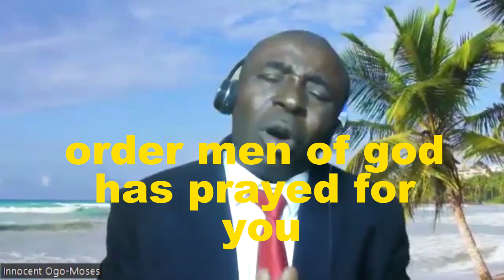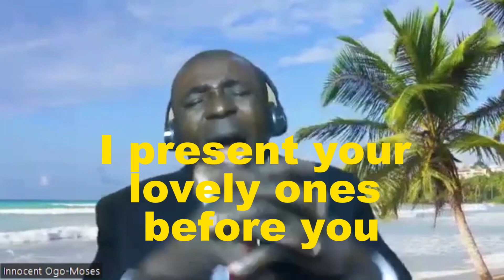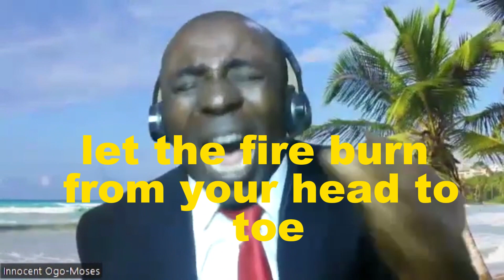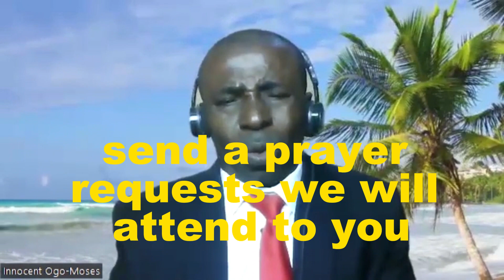HEALING HAS STARTED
CANCER, TUMOURS, ARTHRITIS BE HEALED
Ministering healing, deliverance from demonic oppression and salvation through the preaching of gospel of Jesus Christ.
THE FOLLOWING PEOPLE ARE TO PARTICIPATE IN HEALING AND DELIVERANCE PRAYERS